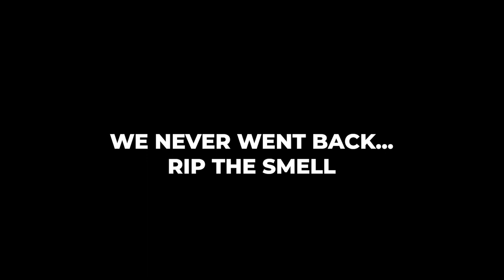The BIGGEST Hog I have ever killed | Deer Hunter Haven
this was a hunt that I unexpectedly had to take two hogs to keep them from tearing my fields up. I saw many deer and grunted a few in, one being pretty big.